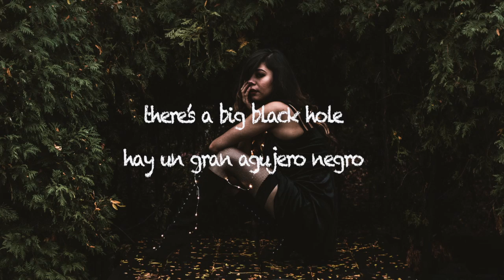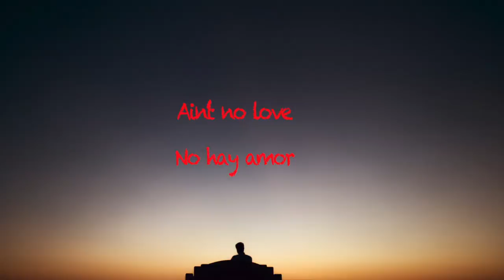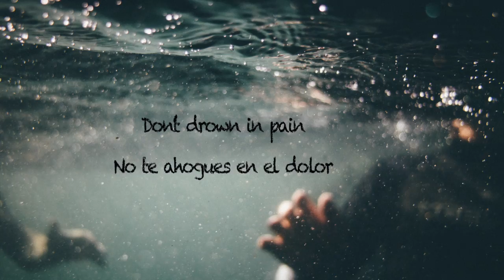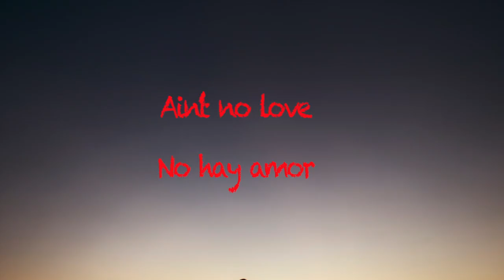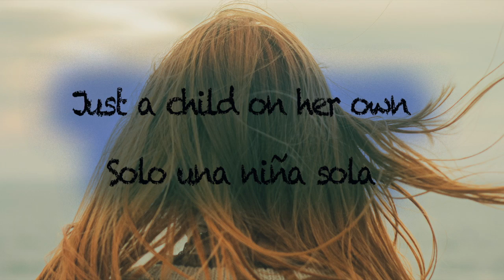Lars Eric Mattsson - Heart of Stone (subtitulado en Español)